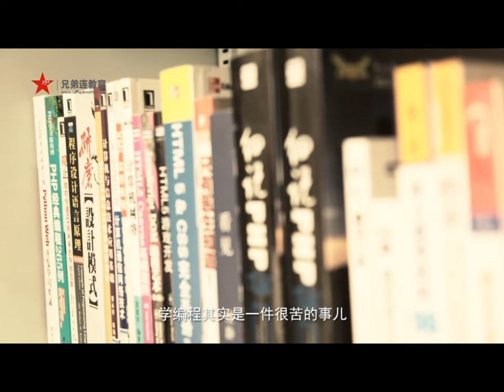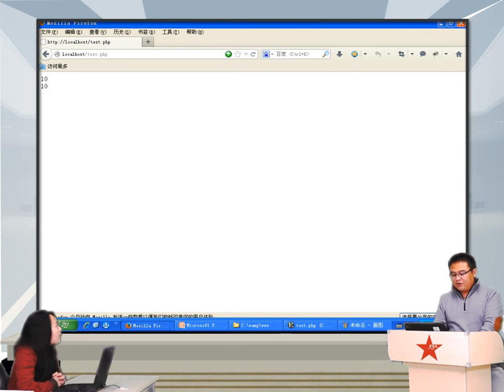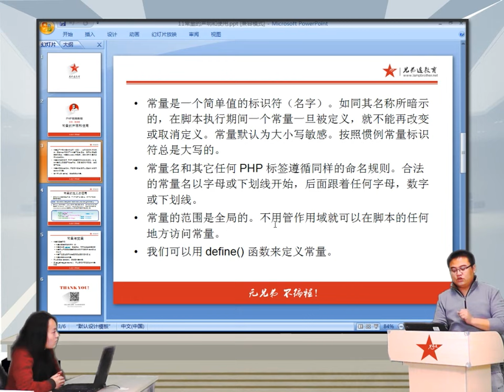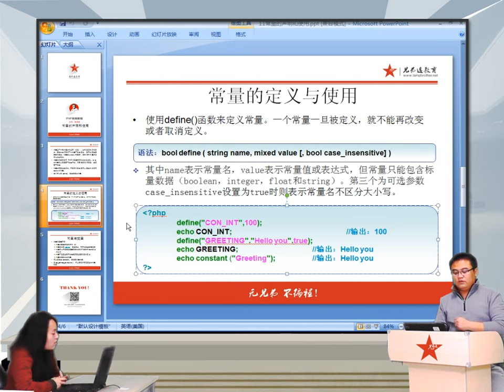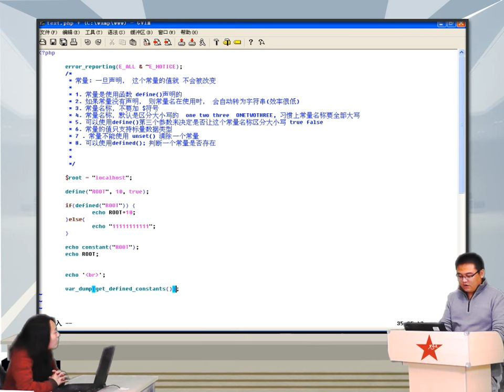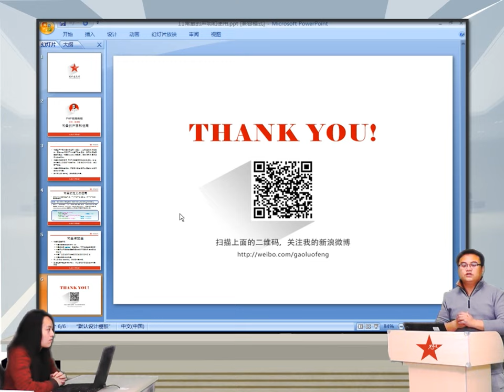2014兄弟连高洛峰 PHP教程3 7 2 PHP常量的声明和使用